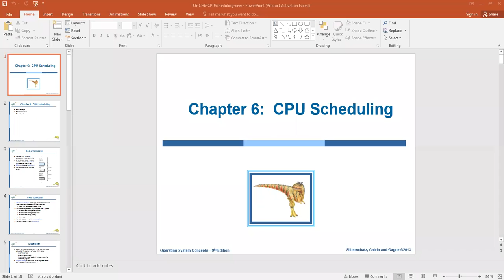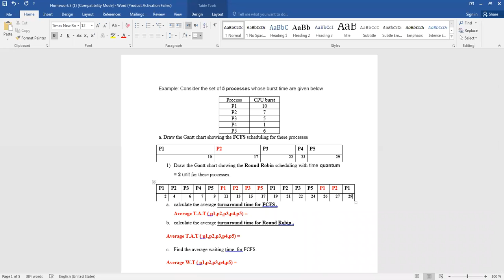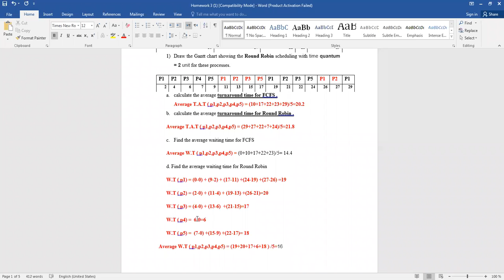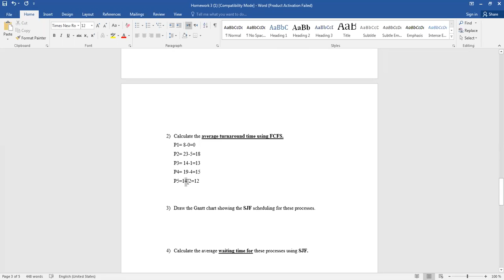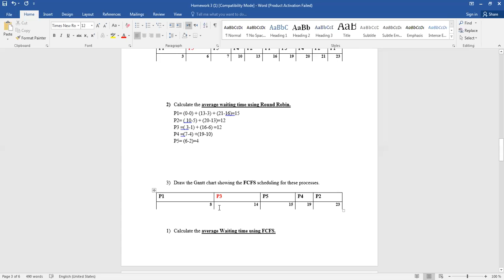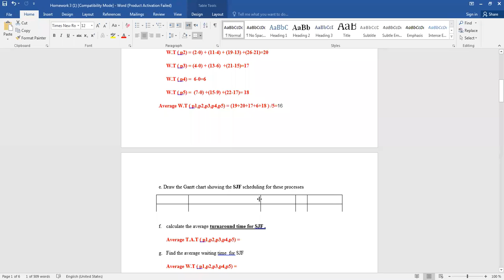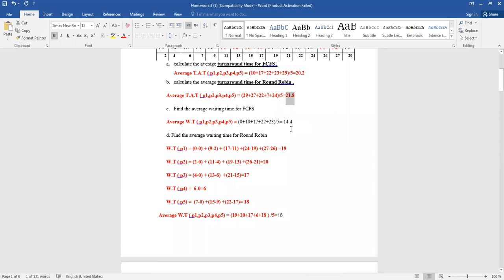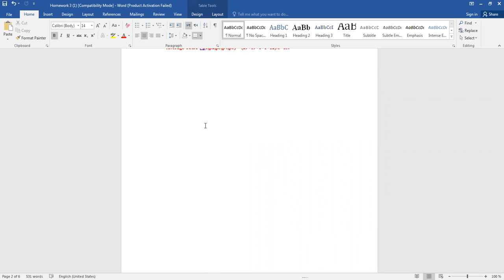Meeting #16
Dr moyawiah Al Shannaq
CS 130
Operating Systems